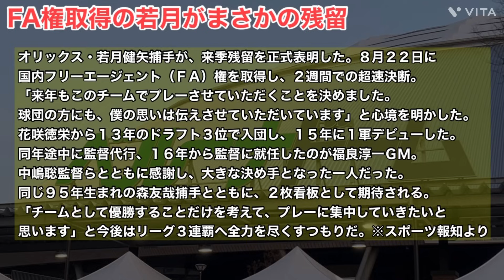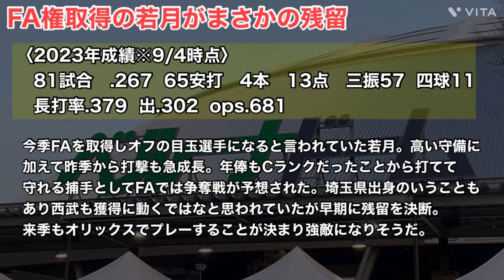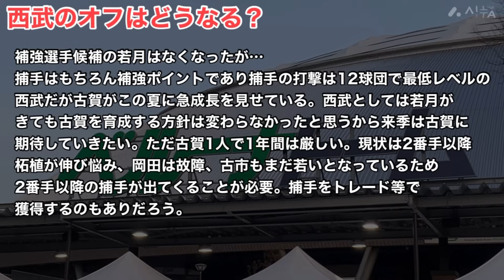【FA】若月健矢、オリックスに男気残留へ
今回は若月選手について話していきます！